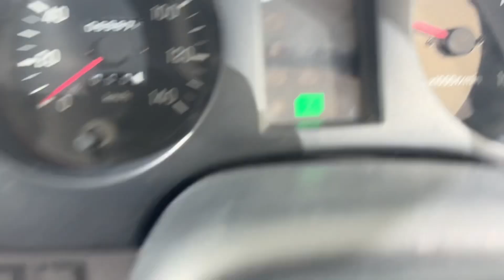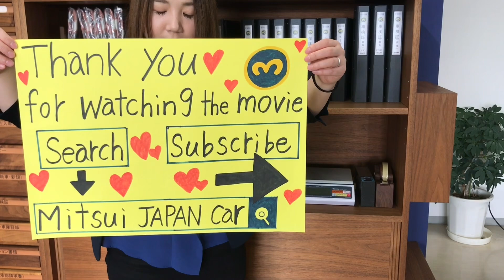Sold out 1995 Mitsubishi pajeromini H56A-0041740↓ Please Inquiry the Mitsui co.,ltd website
1995 MITSUBISHI PAJERO MINI
Very clean vehicle
4WD
A/C
Genuine low mileage 69800km
5speed manual
Alloy Wheels
New tires